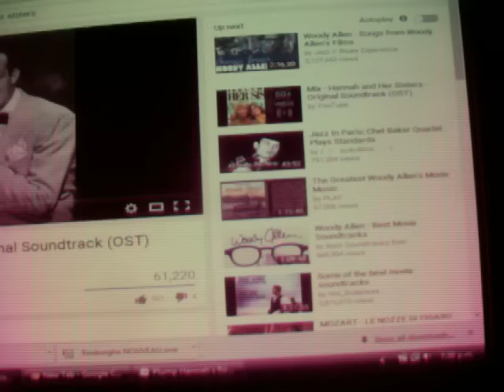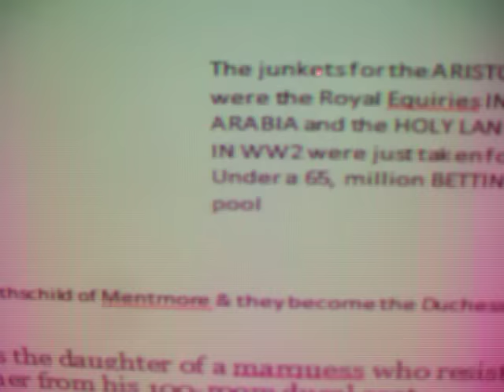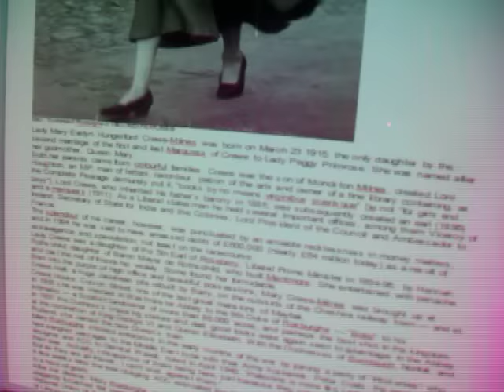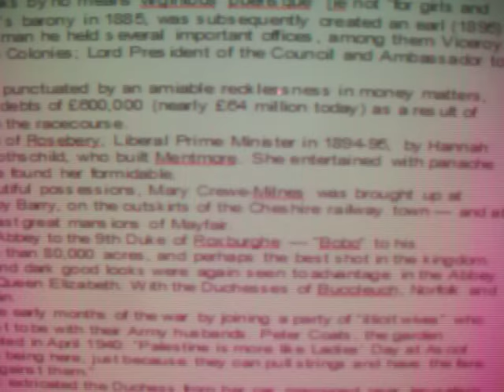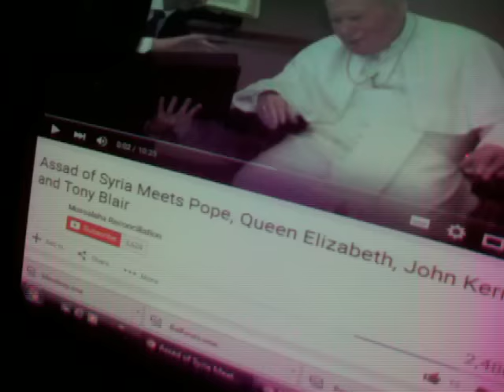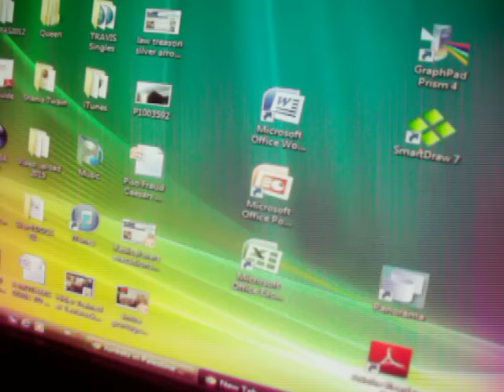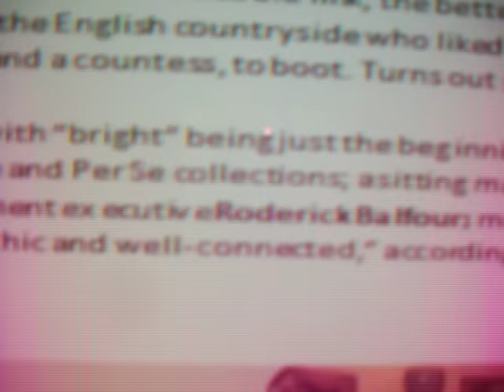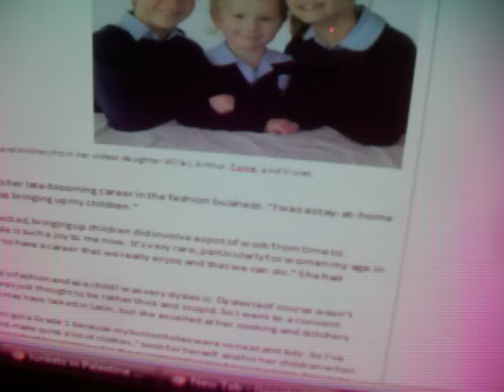Aristos, Kers, Rothschilds, Norfolks, Buccleughs, Balfours JUNKETS for Debs WW2 PALESTINE Israel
SOME GOSSIP from the elite warmongering WORLD OWNERSHIP families. Childless Mary of Crewe Milnes (daughter of Plump hannah ROTHSCHILD) first wife of the ninth Duke of Roxburgh. that is BOBBO Innes-Ker 9th Duke of Roxburgh. roseberry and hannah rothschild lived in Naples (where the Pisos defrauded the bible). Duchess Mary Crewe Milnes was divorced by BOBBO eventaully under COMMON LAW (but they settled out of court). Roxburgh Castle was today the finish line for a CYCLING RACE where they have come from CUMBRIA & Teviotdale (all along the land that was owned by the Hanoverian Dynasty that Sired the only legit baby of Queen Victoria). They were evicted after WW1 and the bigamous Pr Albert got the blame (Albert was killed by the windsors and the relatives of German Blind prince George of Cumbria & Teviotadale BOUGHT THEM BUCK PALACE). But I want to keep this story simple. the Crewe Milnes father of childless Mary (who died 2014 almost 100yrs old) Her dad LORDCrewe was a Baron then made Earl then Marquess monkton Milnes,. Here dad was viceroy of ireland, sec of state India and Colonies, Lord President of the council, Ambasador for France. He was amiably reckless with money and BETTING and was £65 million in debt in todays value. Lady Crewe nee Rothschildwas the daughter of the Rothschilds of MENTMORE (plump Hannah and PM Archie Roseberry of Loch Leven). and Mary grew up in her MASSIVE PILE IN CREWE where my sister now lives. and she got spliced to BOBBO with her dark good looks. They married in Westminster abbey. In 1937 at the abbey With the Duchesses of Buccleugh, Rutland and Norfolk they were Bridesmaids to George VI and queen Mary. THE Buccleughs acquired most of the disgraced Hanoverians from Cumbria & Teviotdale POST WAR! But the SCANDAL that caught my eye was the JUNKETS as Illicit wives of the leaders in the Middle EAST. General Wavel likened their influence in THE "WAR ZONE" to LADIES DAY AT ASCOTT. That is how the war works for its profiteers. get it all free even with £65 million insolvency problems. and the Duchess gets trapped by a herd of GOATS!
These are the heads of NATOS armies and they are the profiteers in every global conflict. Watch the LORD RAGLAN Crimean jokes about cocubines in the CHARGE OF THE LIGHT BRIGADE CULL
When the ARAB leaders come & do the same thing like ASSAD they have hell to pay and they get access to Pope Benedict, John Kerry US foreign Office and TONY BLAIR/CHERIE are close friends. PUBLIC SCHOOLBOYS ALL except benedict who was just Master Ratzinger IN HITLER YOUTH. Then I take you into the Norfolks, the Balfours, The Barings, Etc etc. all of them live and procreate far from their TITLED name. The Balfours live in Arundel and In Newton Don (THE :LAND OF NOD where I was born with the river Eden Running through it). & in CARLISLE where BLIND PRINCE GEORGE must never be talked about. We show the debutante lifestyles for the Arundels Balfours Sinclairs barings Boltons & invest Exec ROERICK BALFOUR. Lady Balfour in Carlise is SISTER of the Current Duke of NORFOLK 18th and all of them INTERLOCK with LONGSHANKS, David Frost, Lady Maria Wigan, Lady Kinvara Balfour and all the lovely debutantes get to pose for a photoshot. it is all kinda sickening and all the sad bastards get to have their manservant BATMAN JOKE in COLDITZ. and most get amputations. The whole of their lives are a lie and all the tax funds go on the cover ups BUT THEY DO OK on selling shares in christianity OUT of ARUNDEL Cathedrals. SO THOSE ARE THE PEOPLE WITH THE POWER but the ROTHSCHILDS pull the strings for centuries and that is THE GOATHERD JOKE IN THE SOUND OF MUSIC. with "VIRGIN" Marys ALL OVER THE GLOBAL CRIME SCENE. then Justin Welby is spawned by Winston Churchill's private Sec (Archbishop of Canterbury & ELF OIL MAGNATE) and on and on we go. One is unaware who won the BIKE RACE DIVERSION but we counted 50 motor bike police, a hundred or so sponsored cars and ALL THE COUNCIL WORKERS were engaged as volunteers. TODAY the illegitimate WINDSOR queen opens the new Railway that just gets to MELROSE out of the BLACKROCK in Edinburgh where the "SCOTTISH GOVT scam runs on behalf of the CROWN OFFICE/Constitutional MAFIA.There is a WIGGINS in the DEBUTANTE/entrepreunerial lists A FAMOUS name in cycling. Arundel is near the TEST & ITCHEN DRUGS laundering hubs (Lord Plunkett and mountbatten's estates) and all the cyclists HAD PHARMA company SPONSORS for reasons that even the GOATS in PALESTINE & David Frost WOULD UNDERSTAND.